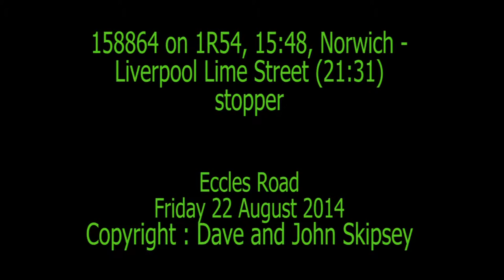158864 on 1R54, 15:48, Norwich - Liverpool Lime Street (21:31) - stopper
158864 on 1R54, 15:48, Norwich - Liverpool Lime Street (21:31) - stopper
Eccles Road